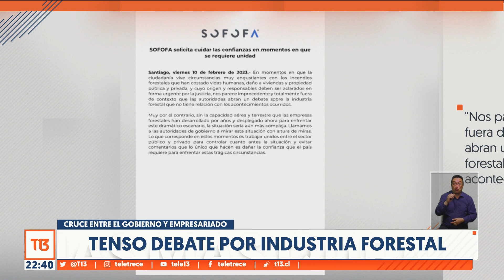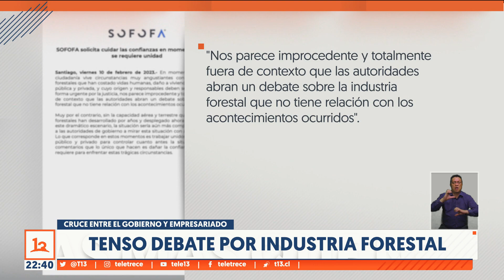Reconstrucción tras incendios forestales: otro difícil desafío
El fuego sigue sin dar tregua en los incendios forestales del centro-sur del país. Sin embargo, el Gobierno ya empezó a trabajar en la reconstrucción y las primeras casas de emergencia llegaron a algunas zonas afectadas.